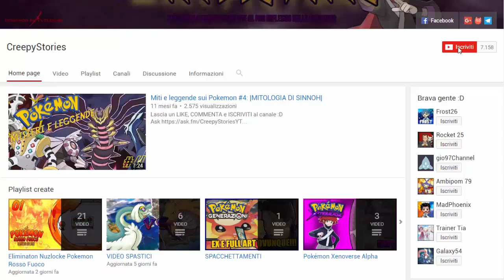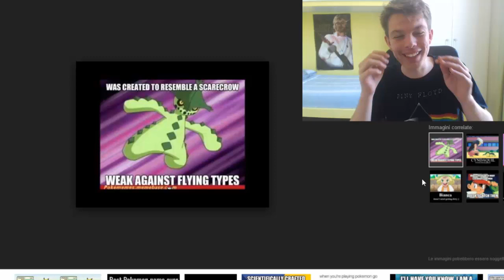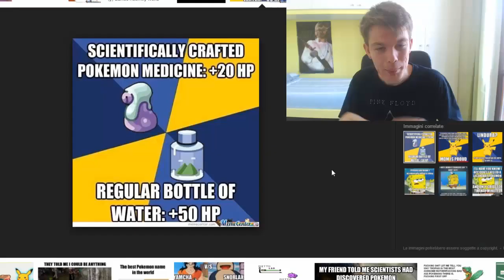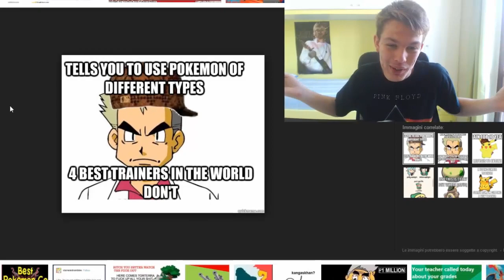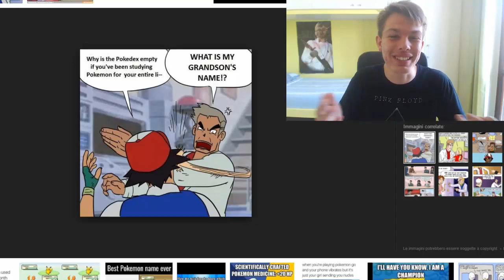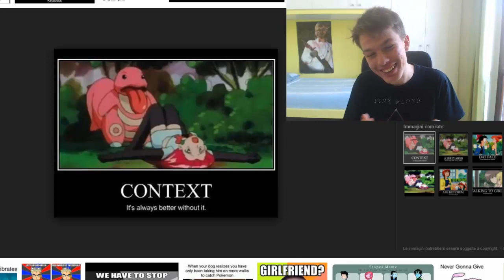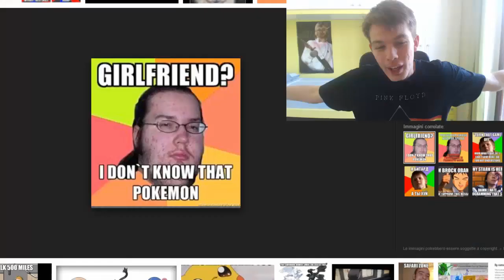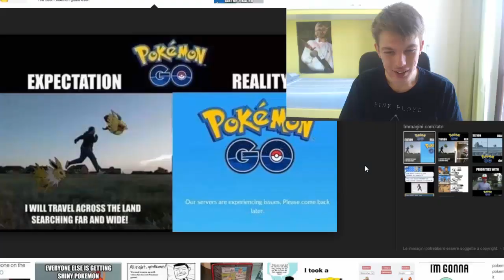I MIGLIORI MEME SUI POKEMON! (BEST MEMES ON INTERNET) - POKEGOOGLE #1 (REACTION)